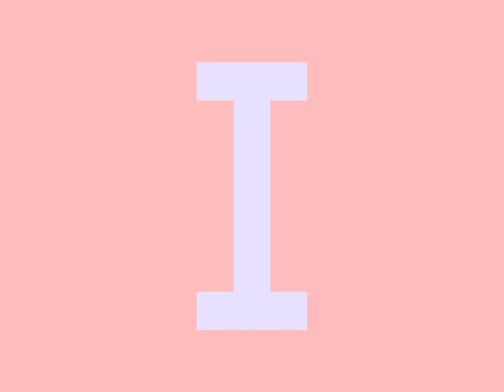The Artistic Alphabet with the 8 High Real Pixel font w/ 1996 colors, but it has no transition bars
For @AppleKid